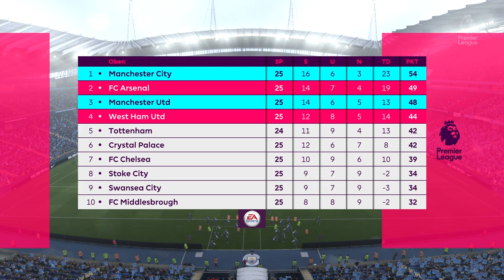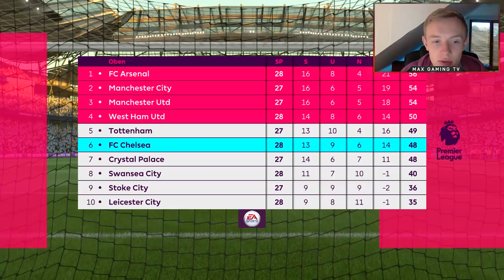DERBY gegen MAN UNITED! - MAN CITY KARRIERE #11 - FIFA 17 KARRIEREMODUS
✘ SOCIAL MEDIA!

✘ UNTERSTÜTZUNG!

Sportspiel, 2016